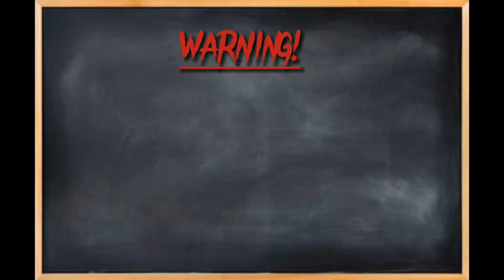Most dangerous animals to people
This video includes animals that kill more people per year. The number one will chock you.

thanks again.